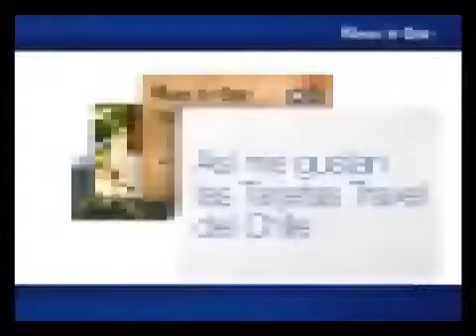PAUL HIP LOCUCION-Banco de Chile - Super dos